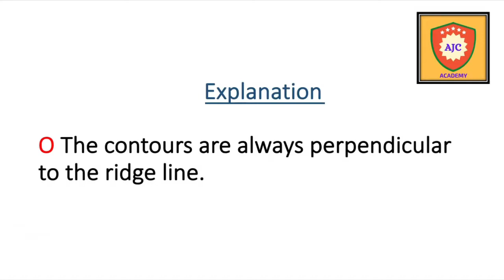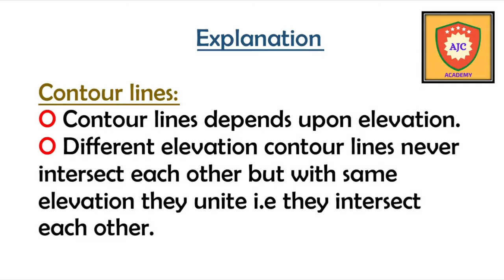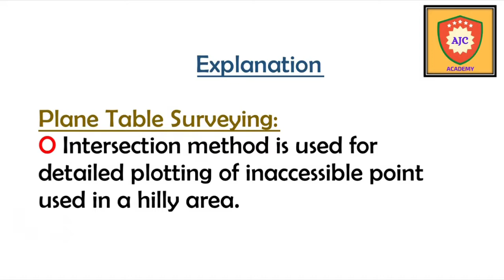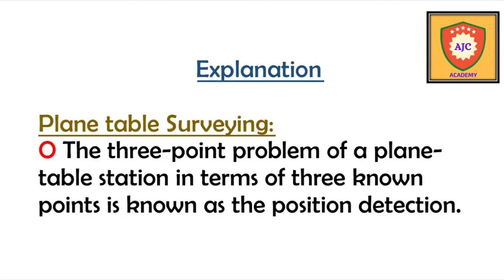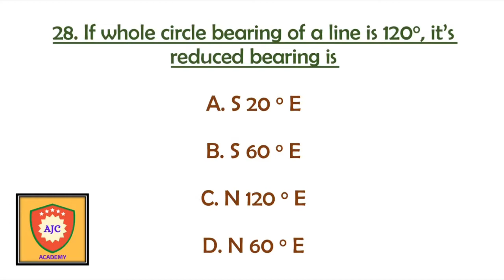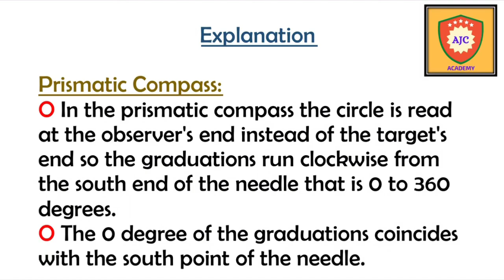TNPSC CESSE 2021/Engineering Survey/ Objective Q & A - 3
CIVIL ENGINEERING

ENGINEERING SURVEY

OBJECTIVE Q & A

PART - 3

TNPSC CESSE 2021

COMBINED ENGINEERING SUBORDINATE SERVICE EXAMINATION